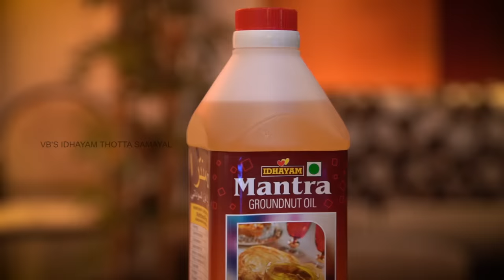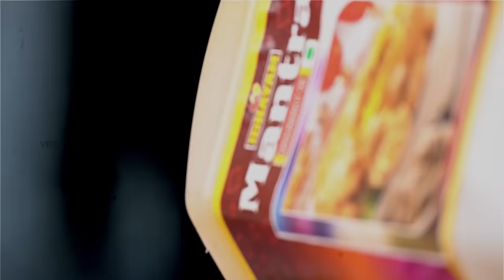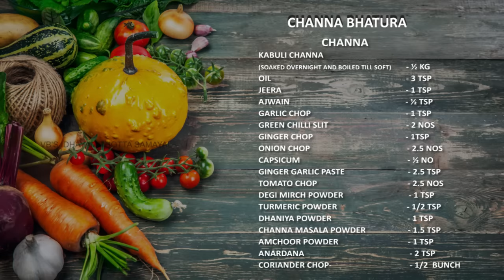Venkatesh Bhat makes Channa Bhatura | Channa Bhatura in Tamil